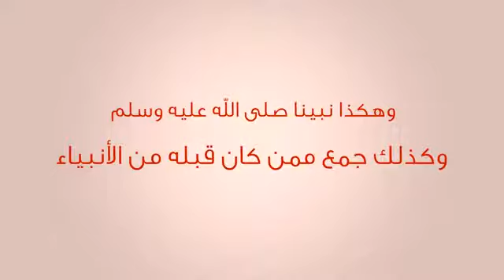💎المستثمر في الخير💎 فضل تربية البنات 💠 الشيخ/ د. محمد عبدالرحمن العريفي 🌐 الرابط : في الـوصـف⬇️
فضل البنات والصبر على تربيتهن

                      إن الله وملائكته يصلون على النبي
                      يا أيها الذين آمنوا صلوا عليه
                      وسلموا تسليما💠

                      أللهم صل وسلم على نبينا محمد
                      عدد ماذكره الذاكرون وعدد ماغفل
                      عن ذكره الغافلون ♡❤

                           💎 المستثمر في الخـير💎

                                       أبونواف💫

                      موقع السبع المثاني للقرآن الكريم

                لاتنسى الأشتراك ✋️ وتفعيل الجرس 🔔
                 و 👍 و كومنت ليصلك كل جديد ومفيد